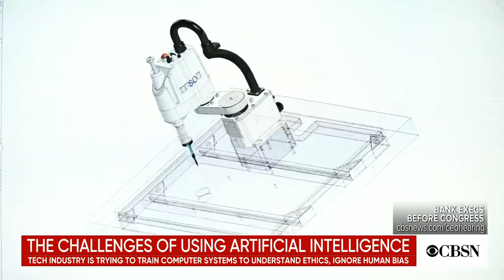Artificial intelligence poses ethical challenge to tech industry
CNET senior producer Dan Patterson reports on some of the technological and ethical challenges facing the rapidly growing field of artificial intelligence.